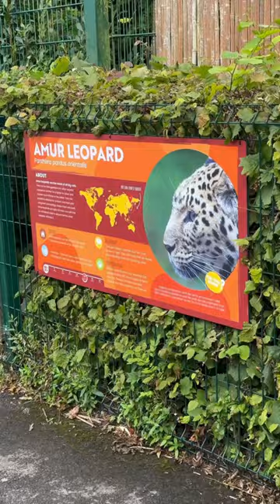🅼🅾🆈🅰📍Lions 🦁 make leopards 🐆 tame